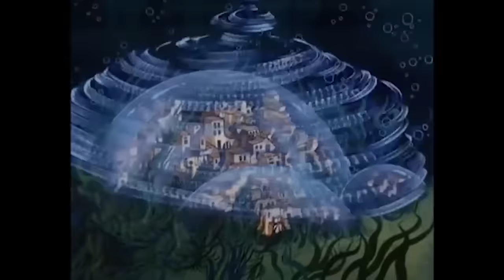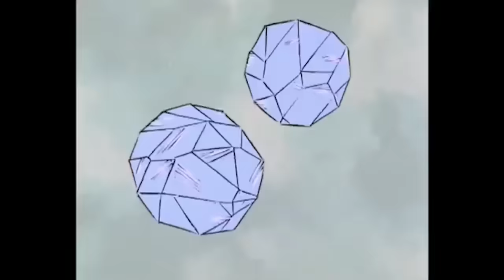He-Man Official | 1 HOUR COMPILATION | He-Man Full Episode | Cartoons for kids